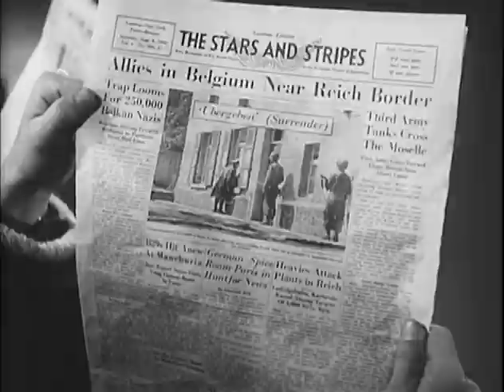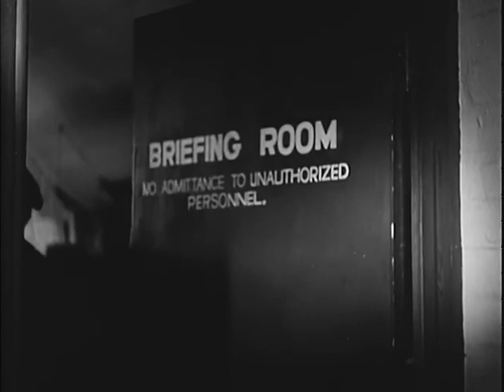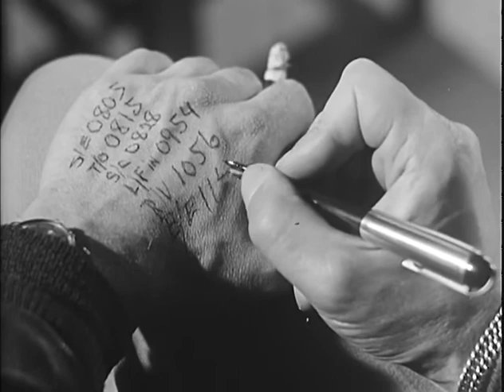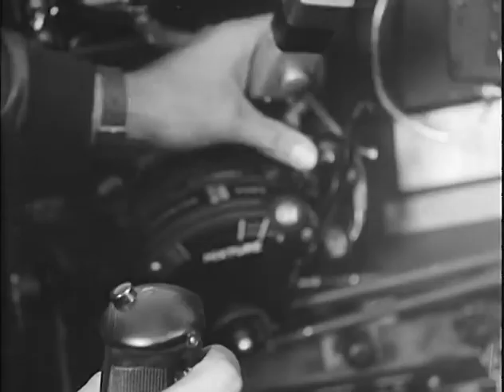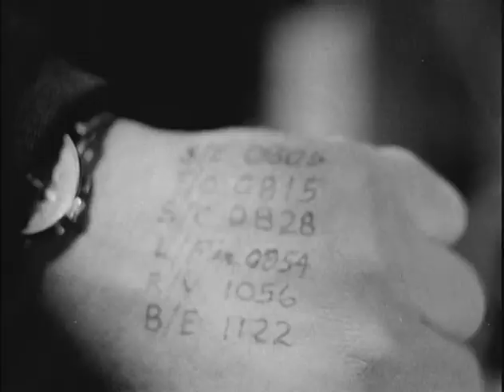The Fight for the sky 1945